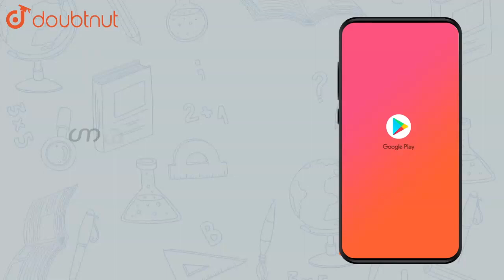During nuclear explosion, one of the products is `90_{Sr}` with half- |Class 12 CHEMISTRY | Doubtnut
During nuclear explosion, one of the products is `90_{Sr}` with half-life of 28.1 years. If `1 mu g` of `90_{Sr}` was absorbed in the bones of a newly born baby instead of calcium, how much of it will remain after 10 years and 60 years if it is not lost metabolically.

Online Class में Admission लेने के लिए यहाँ click करें :
👉Class 12 | CBSE Boards | English Medium :

👉 Have Any Query? Ask Us.